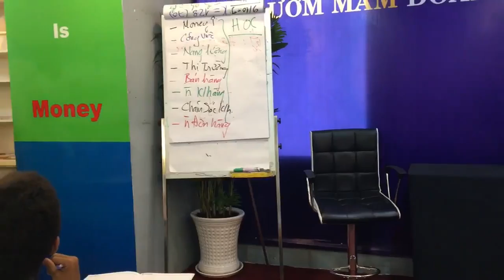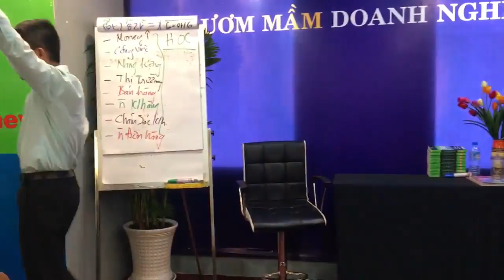Học cách kinh doanh nhỏ - Bức tranh khởi nghiệp đẹp lắm - Bài 39